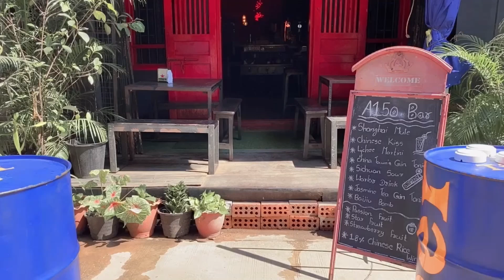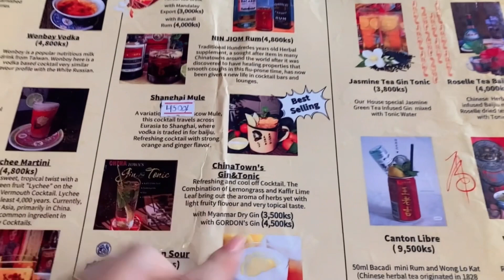တရုတ်နိုင်ငံရဲ့ nightlife ကို အပြည့်အဝ ရစေတဲ့ A150 bar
ကဲ ဒီနေ့ AhYaThar channel က မိတ်ဆက်ပေးလိုက်တဲ့ ဆိုင်လေးကတော့ တရုတ်နိုင်ငံ က nightlife ကို အပြည့်အဝ ခံစားရစေမယ့် A150 ဆိုတဲ့ bar လေးပဲဖြစ်ပါတယ်~ ဒီတစ်ခါလည်း အရသာ လေးတွေ အတူတူမြည်းစမ်း ဖို့ video လေးကို အဆုံးထိကြည့်လိုက်ကြရအောင်နော် ❣️

📍Location
150/A, 19th st., upper block between Maha Bandula and Anawrahta road., Latha Tsp., Yangon.

💰 Price
range from 3,000 ~ 9,500 mmk